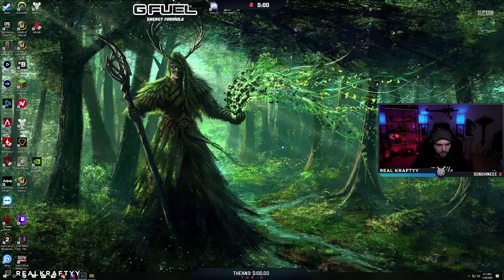DESTINY 2, PUBG, APEX & FORTNITE! TSM Kraftyy BEST Moments of the Week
some highlights from the stream this past week!!
LEMME KNOW WHAT YOU THINK OF THIS FORMAT!?